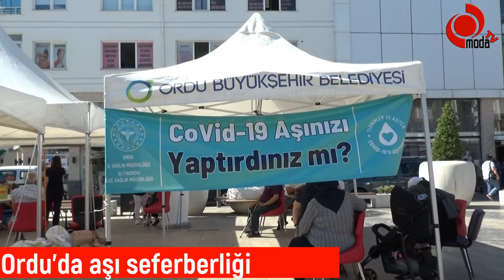Aşı seferberliği sokağa indi…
Koronavirüs salgınına karşı en etkili korunma yollarından biri olan aşı uygulaması hastaneler ve sağlık merkezlerinin yanı sıra Ordu’da mahalle ve meydanlarda devam ediyor.
 Ordu il sağlık müdürlüğü tarafından il ve ilçe merkezinde kurulan stantlarda randevusuz 18 yaş üzeri vatandaşlara koronavirüs aşısı yapılıyor.